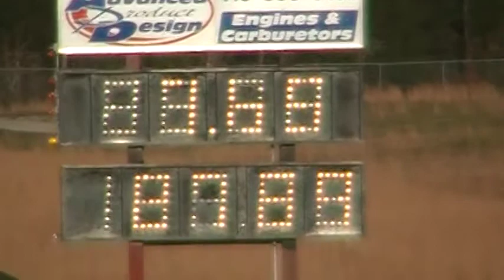Mr. 396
11/28/09 London Dragway